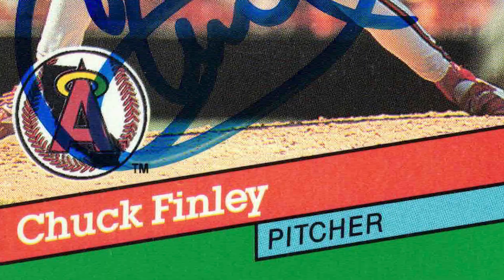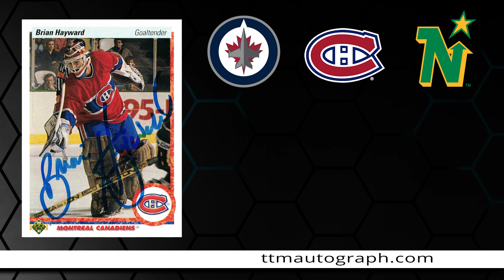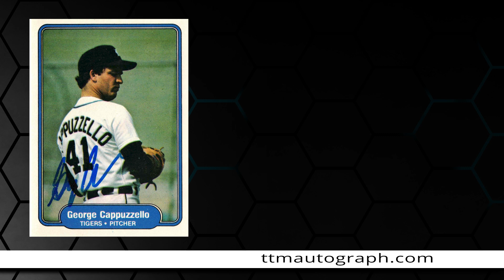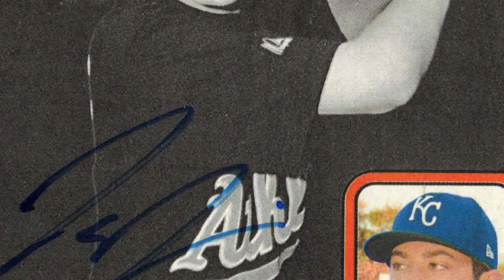helps FOR THE SET and more Through The Mail (TTM) Autographs!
Thanks to Andy for the heads-up on the Chuck Finley signing and I hope you enjoy the rest of today's TTMs as well!

👇 BEST SUPPLIES FOR AUTOGRAPH AND CARD COLLECTORS
1️⃣ BCW 3200 count blue card bin
2️⃣.  BCW Card Binder
3️⃣.  500 count 6 3/4 Peel & Stick Envelopes
4️⃣.  500 count #10 Peel & Stick Envelopes

If not, click this to make sure you see all the latest returns and addresses

My personal channel Come sub and get more videos from me.